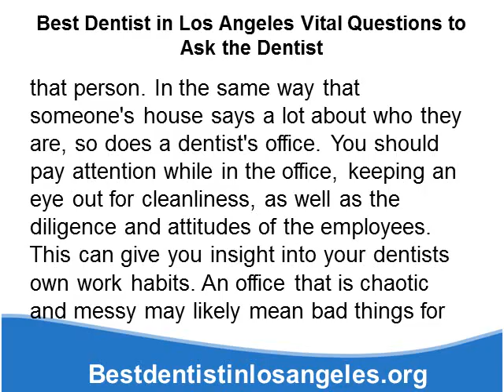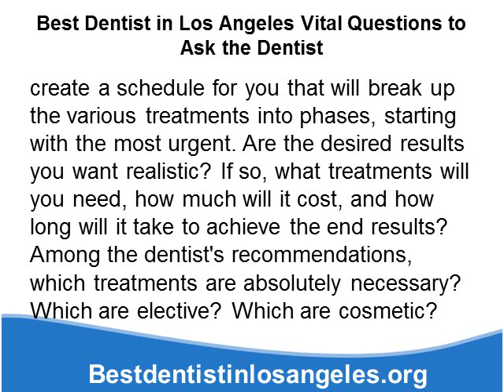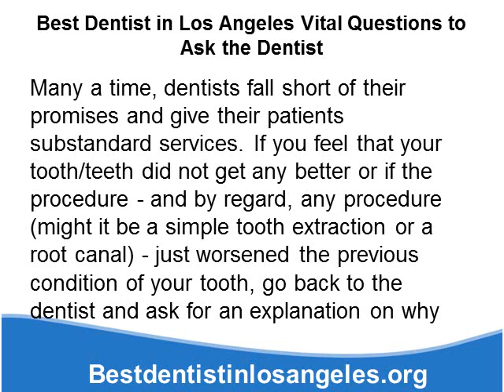Best Dentist in Los Angeles Vital Questions to Ask the Dentist.wmv